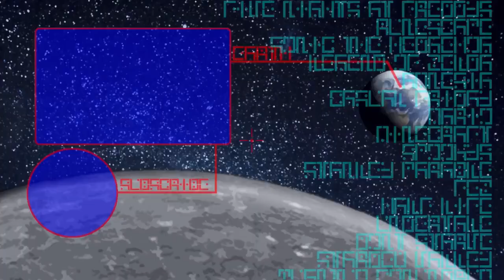MASSIVE MONSTER - Phantasy Star Online 2 #14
This may be the biggest monster I have seen
in this whole series so far, and it is really cool
to just take it down with a bunch of other players.